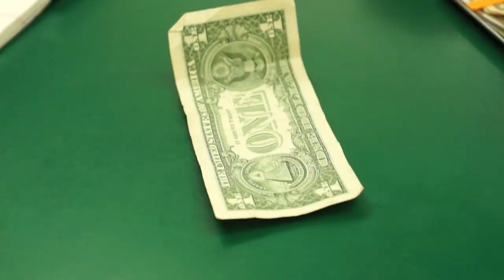REMAKE (2014) - TEASER TRAILER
En film av Per Gavatin och Andreas Öhman. Med Lisa Henni, Martin Wallström och Lucas Hazlett.

Biopremiär 2014.